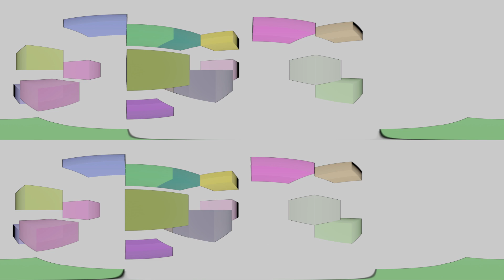"blender 2.82 / eevee" to "360 / stereo"